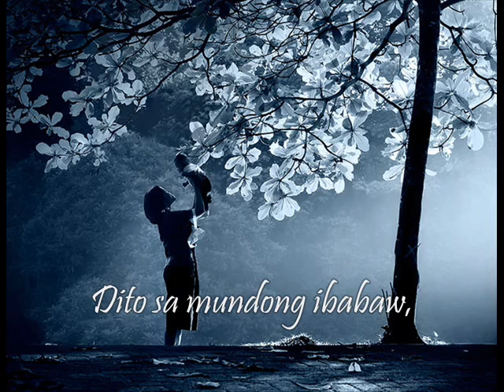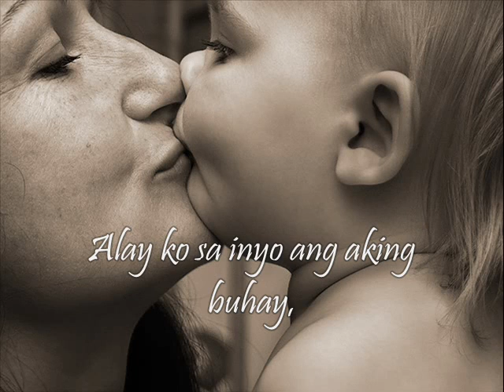Marami Pong Salamat Nanay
A very touching song from Ciarra Sotto.

Nang ako'y isinilang mo
Dito sa mundong ibabaw,
Ibinigay ang buhay ko
Na iningatan niyo.

Mula noon ako'y bata pa
Madalas ikaw ang kasama.
Itinuro niyo ang tamang buhay ko
Para sa kinabukasan.

At ngayong ako'y may isip na
Andyan pa rin kayo.
Handang tumulong sa mga
Problemang hinaharap ko.

Dakila ka kanino man.
Alay ko sa inyo ang aking buhay,
At ito'y hindi malilimutan.
Minamahal kitang tunay.
Hinding-hindi malilimutan,
Mga pangaral mo,
Mga pangaral mo,
(at pagmamahal mo,)
Inay.